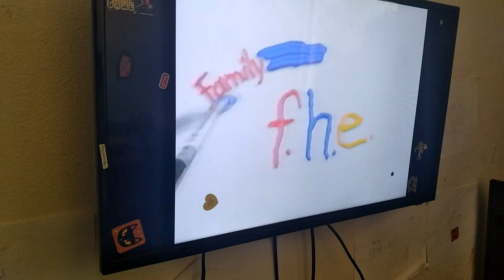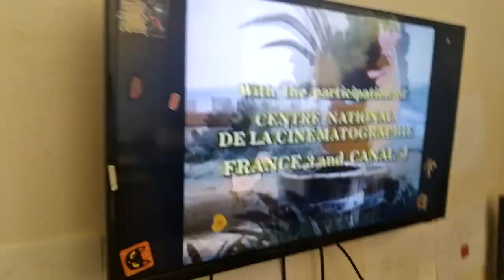Opening To Papa Beaver's Story Time Vhs